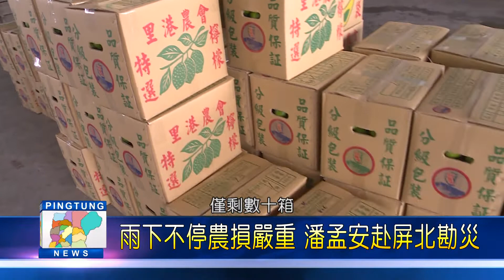108 0819 雨下不停農損嚴重 潘孟安赴屏北勘災